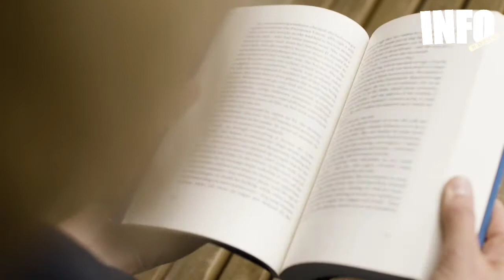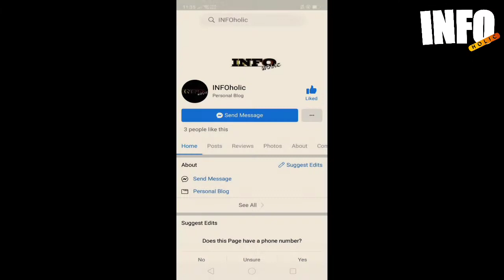Batang pating na may mukhang tulad ng tao. NATAGPUAN! Infoholic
Ang video na ito ay naglalaman ng isang mangingisda na nakatuklas ng isang batang pating na may mukha na katulad ng sa tao.